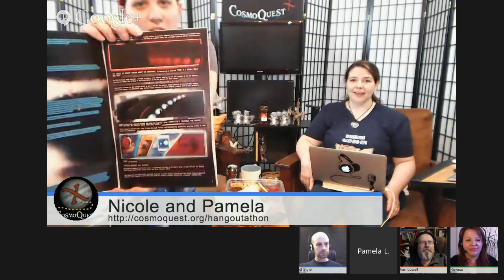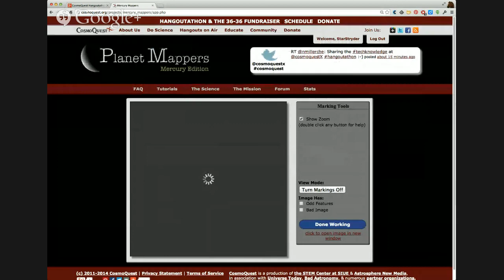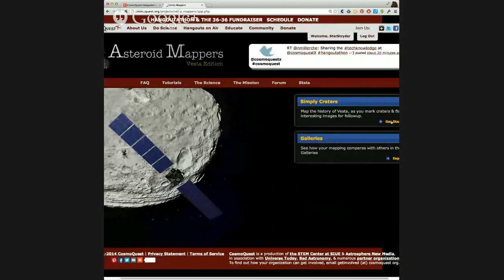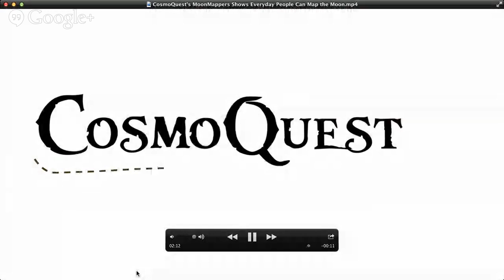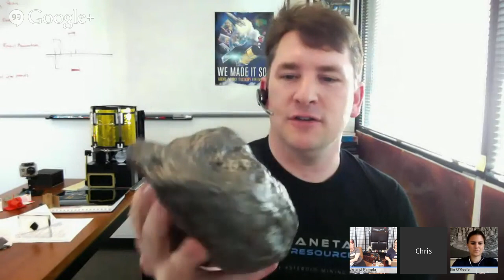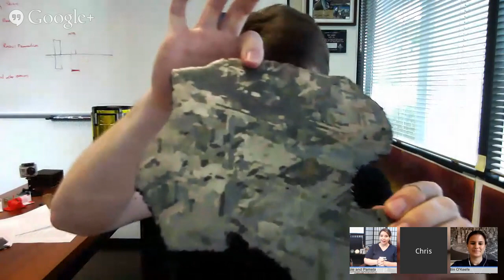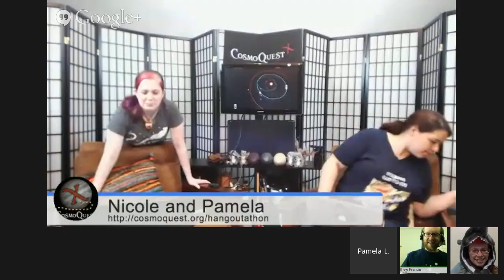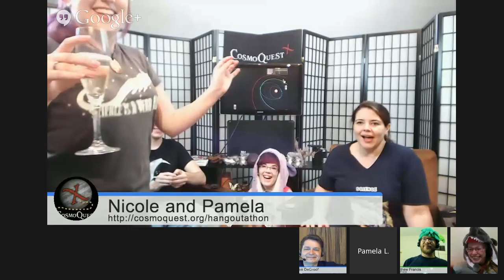CosmoQuest Hangoutathon: Part 6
*Our promise* is to be here as your guide to learning and doing astronomy.

*Our goal* is to provide anyone with an interest in space the opportunity to partner with scientists using NASA data to explore our Solar System. From the Moon to Mercury, you are invited help us do science. In exchange, we will offer you a virtual version of all the opportunities professional researchers have in their research labs. From seminars to star parties, and from planetarium shows to classes, CosmoQuest will help you learn. Recent funding cuts have made it impossible for scientists to explore all the data we have on our own, but with your help, we can explore our Solar System. Through this fundraiser we will raise money to support our software, education, and media programs.

*Initial Funding Goal:*
$295,200 to fund citizen science software and projects.